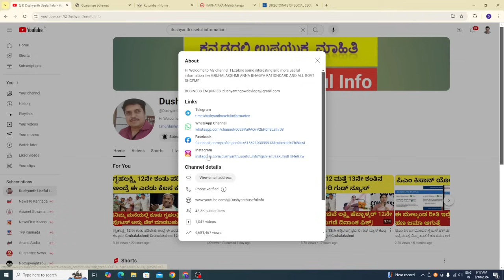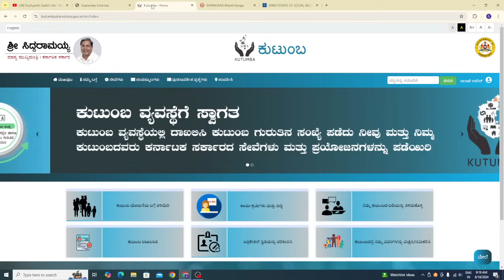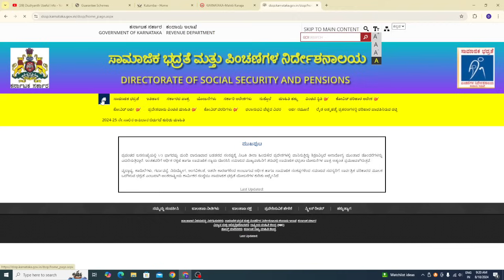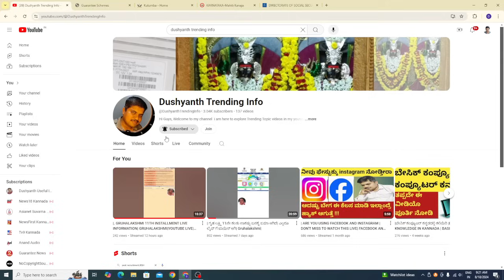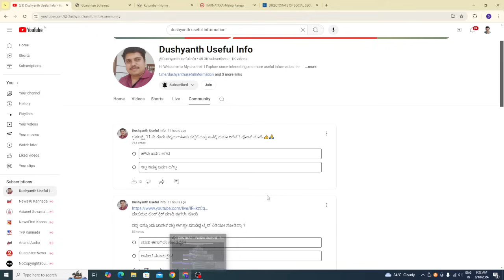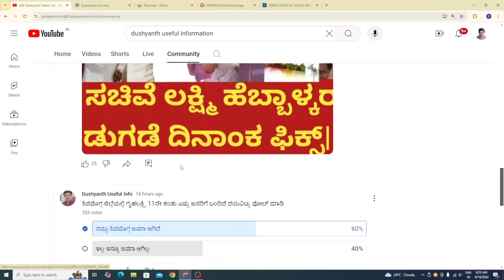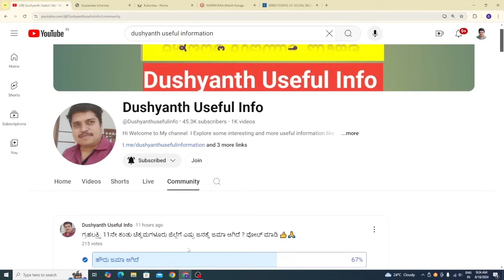| ಗೃಹಲಕ್ಷ್ಮಿ 13ನೇ ಕಂತಿನ ಬಗ್ಗೆ ಲಕ್ಷ್ಮಿ ಹೆಬ್ಬಾಳ್ಕರ್ ಸ್ಪಷ್ಟನೆ| 12ನೇ ಕಂತು ಬಿಡುಗಡೆಗೆ ಸಿದ್ಧತೆ|Gruhalakshmi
gruhalakshmi yojana amount gruhalakshmi yojana amount not credited gruhalakshmi yojana amount checking in kannada gruhalakshmi yojana amount not credited in kannada gruhalakshmi yojana amount status check
gruhalakshmi yojana amount bandilla gruhalakshmi yojana amount checking app gruhalakshmi yojana amount checking link gruhalakshmi yojana amount still not received

addresses, Sign-in credentials, Phone numbers, Bank account information are Demo do not belong to a Real human.